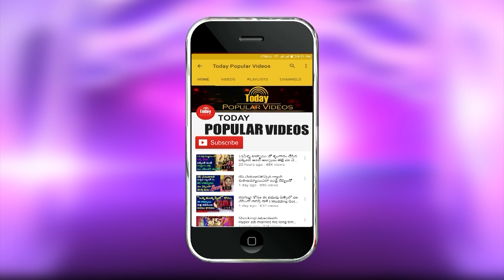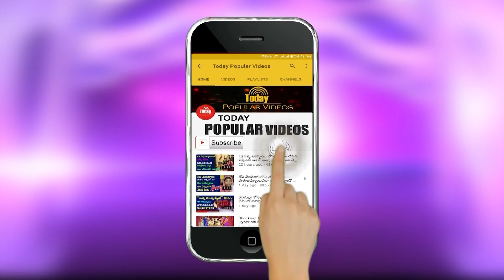Balakrishna wig look trolled by netizens - Balakrishna ruler funny wig look-Balakrishna latest news